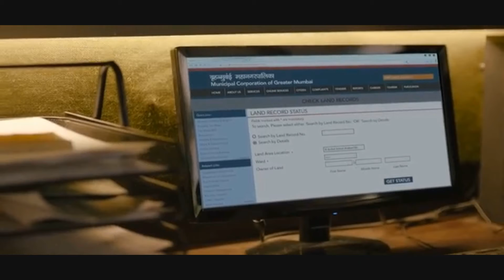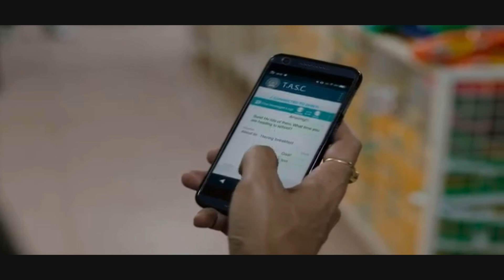தி பேமிலி மேன் Season1 Episode 2&3 Web Series Story Explanation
The Family Man Full Series Webseries Review in Tamil
Family man webseries tamil